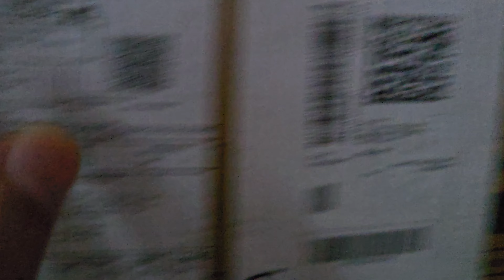Ye Kya Ho Gaya Jyoti Ko 🤒 | Report dekh Kar Dar gaye 🤯 | Tarun Negi Vlogs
Hello Guys,